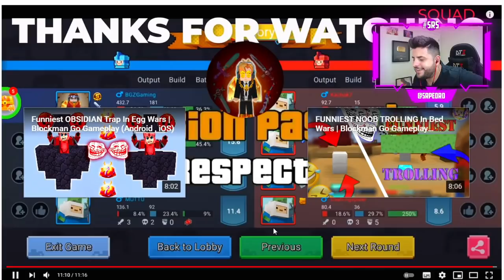SOLO vs DUPLA vs SQUAD no BLOCKMAN GO !!